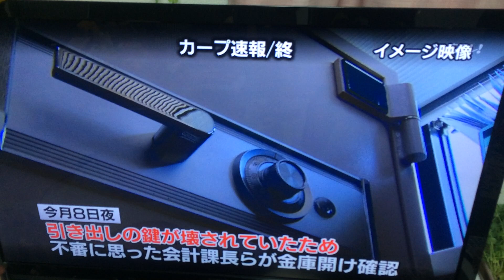広テレニュースでカープの途中経過が流れる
広テレが中継した日において試合が終了した時に速報が流れるのは良くあること。
今日の試合は神宮でTSSが中継したにもかかわらず、速報がでました。
しかもまだ途中経過というよくわからない感じｗ

8回裏に5点入れられたため、広テレの中の人がご乱心だったのか・・・